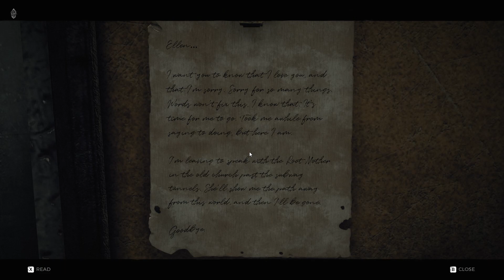Darksouls with guns? - Remnant from the Ashes #1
This Games ez lmao
Catch me and mazin streaming this on twitch btw

~ nixx